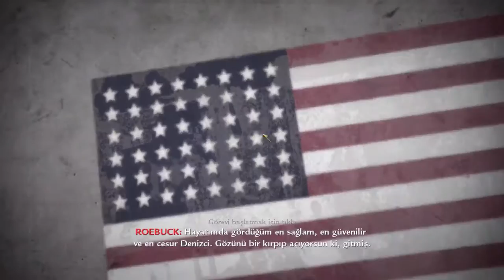[TÜRKÇE]Call Of Duty World At War | Bölüm 3 | ÇILDIRIYORUM !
Merhabalar ! Bu kanalda bulacağınız videolar imparatorlukların tarih, felsefe , bilim tarihi , kitaplar ve bazen de bu konuların dışında olacak belli başlı konular ile ilgili olacaktır.